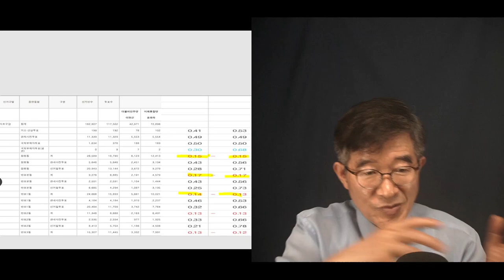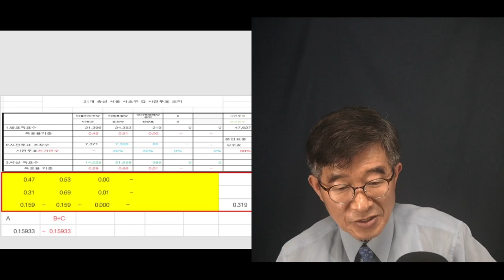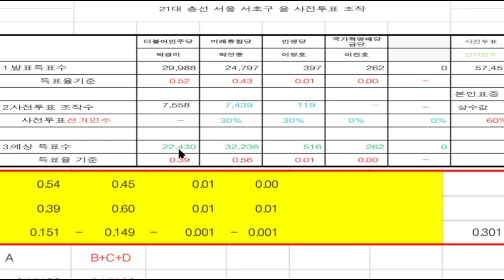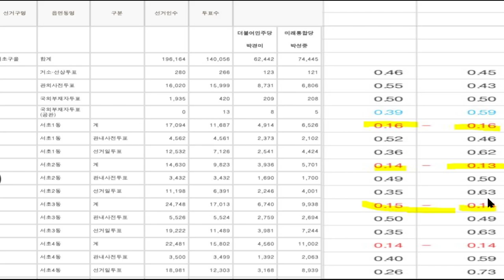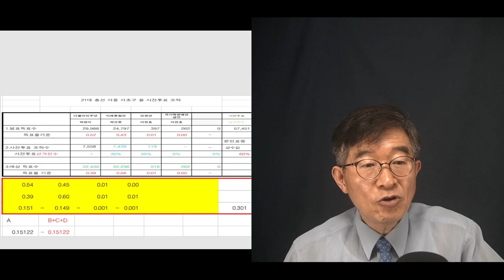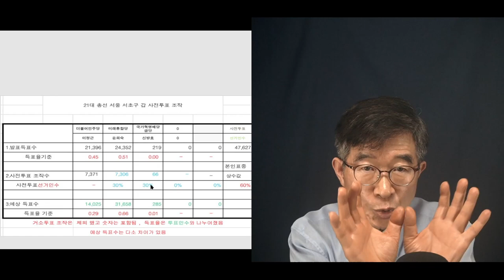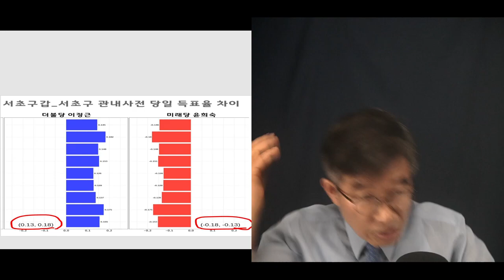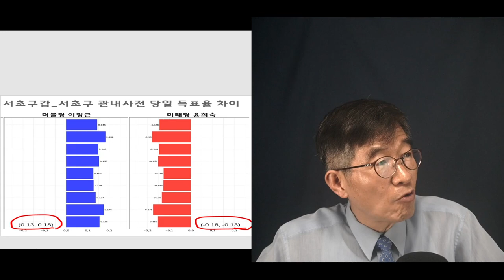무관심의 비용 / 사회적, 개인적 비용, 어마어마할 것 / 4.15총선 서초갑, 서초구을 / 2016총선 대 2022총선 [공병호TV]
Bitcoin : 3MTW849AkP2ftLeSK2teZHMmzLu7Z83s9U